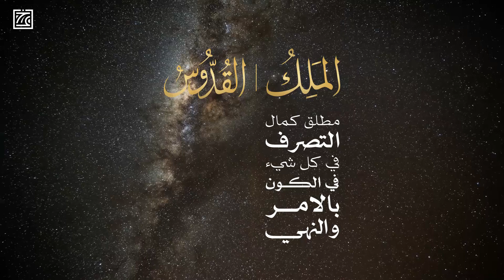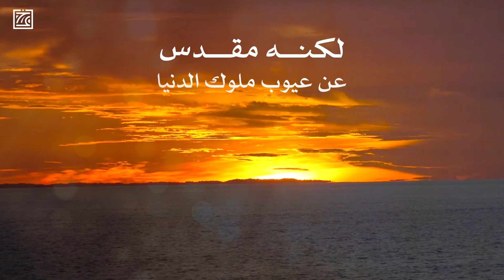اسماء الله الحسنى - الملك القدوس